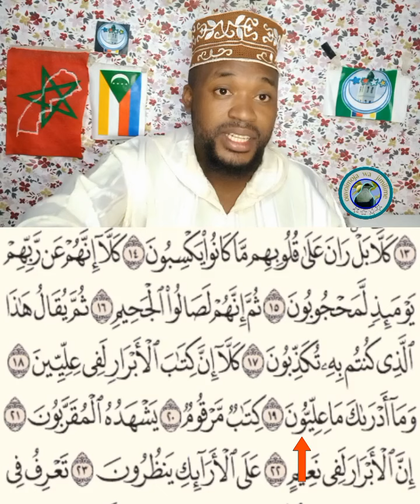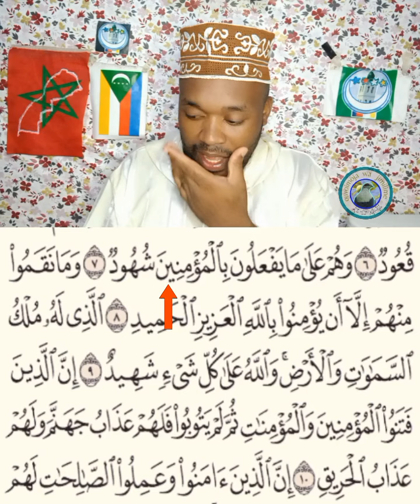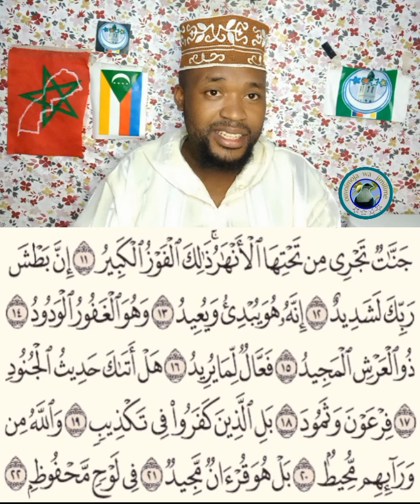3ème exercice dans le Coran